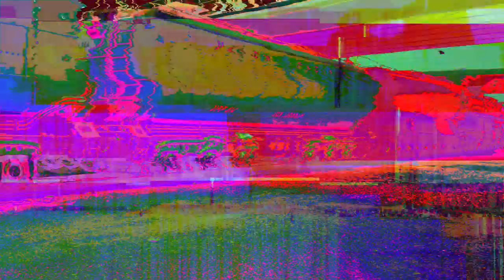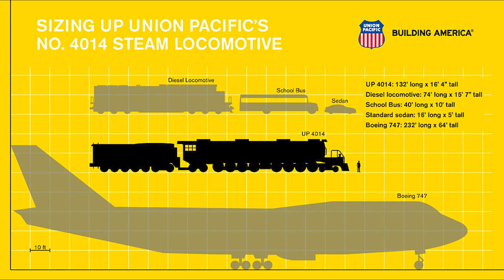2019 U.P. Big Boy 4014 The Great Race Across the Midwest Part. 10 Final Compilation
August 4 – 8 2019, Union Pacific’s Big Boy N°. 4014 « The Great Race Across the Midwest »

Depart 8:00 a.m. CT Omaha, Nebraska – Durham Museum
Arrival 9:30 a.m. CT Fremont, Nebraska.
Depart 10:15 a.m. CT 10 S. Main St.
Arrival 11:45 a.m. CT Columbus, Nebraska.
Depart 12:30 p.m. CT 21st Avenue Crossing.
Arrival 2:00 p.m. CT Central City, Nebraska.
Depart 2:15 p.m. CT F Avenue Crossing.
Arrival 3:15 p.m. CT Grand Island, Nebraska.

Monday, August 5

Depart 9:00 a.m. CT Grand Island, Nebraska.
Arrival 10:30 a.m. CT Kearney, Nebraska.
Depart 11:15 a.m. CT 5th Ave. Crossing.
Arrival 12:45 p.m. Cozad, Nebraska.
Depart 1:30 p.m. CT Old Depot.
Arrival 3:00 p.m. CT North Platte, Nebraska.

On Dispaly : 9:00 a.m. – 3 :00 p.m. CT North Platte, Nebraska.

Depart 9:00 a.m. CT North Platte, Nebraska.
Arrival 9:45 a.m. MT Ogallala, Nebraska.
Depart 10:30 a.m. MT S. Spruce St. Crossing.
Arrival Noon NT Chappell, Nebraska.
Depart 12:45 p.m. MT Vincent Ave. Crossing.
Arrival 1:45 p.m. MT Sidney, Nebraska.

Depart 8:00 a.m. MT Sidney, Nebraska.
Arrival 9:45 a.m. MT Pine Bluffs, Wyoming.
Depart 10:00 a.m. MT Main St. Crossing.
Arrival 11:15 a.m. MT Cheyenne, Wyoming.

Video and Photo footage :

Alan Bates
Andrew Skowronski
Barb Tice
Brian Mount
Bruce Brackley
Chris C J Johnson
Christopher Allan Zurek
Christopher Simone
Cindy Davis
Cody Hult
DaBob Olson
Dave Taylor
David Darrow
Denny Dufault
Don Hitz
Fritz Miller
Gina Moore Smith
Harry Marshall Haythorn
Jacob Narup
James Bruckner
James Wright
Janice Packard
Jay W Hall
Jeff Haddow
Jens Imbeck
Jerry Mahr
Joe Grasso
Joe-Carol Reifenrath
John Vaughan
Jordan Dinkla
Justin White
Keith White
Kenny Hesser
Mark Reno
Matt Vaughan
Michael Aaron
Nolan Erickson
Norm Bormann
Oliver Brehm
Pat Kistler
Paul Stewart
R.H. Kindig
Richard Clark
Rob Folden
Ron Earnest fly and sky
Rusty Pooler
Ryan Trullinger
Sean Davis
Sean Gildersleeve
Tom Boggs
Tom Shrewsbury
Zachary Vyhlidal

Your MTH European Service Center